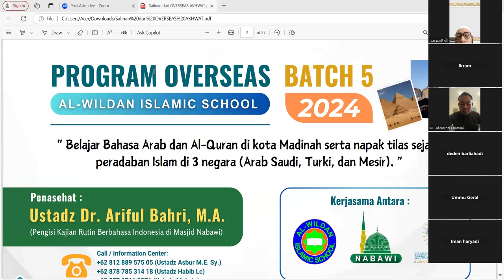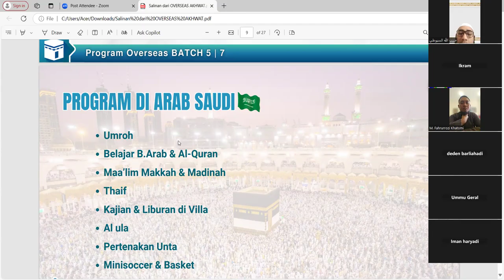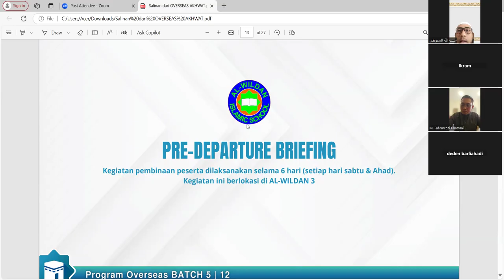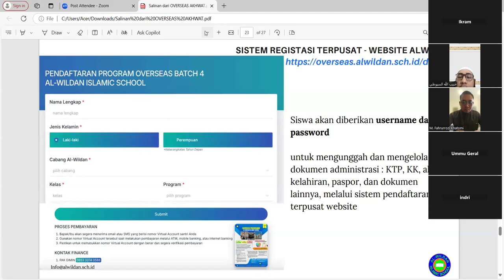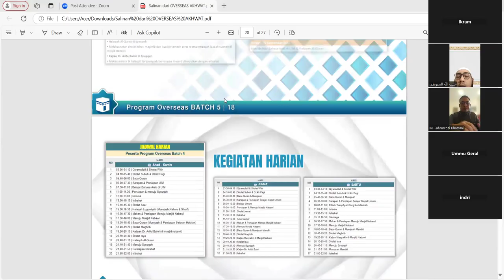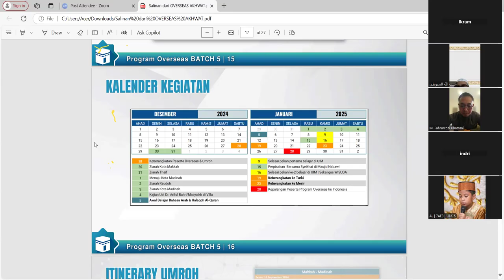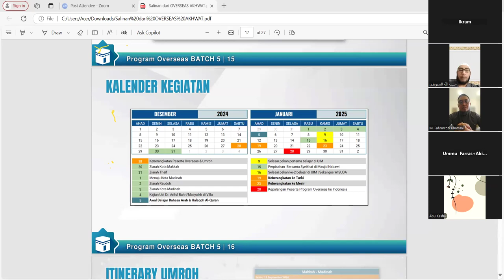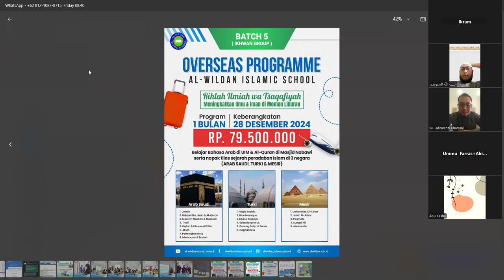Rekaman Zoom Sosialisasi Overseas Batch 5 ikhwan